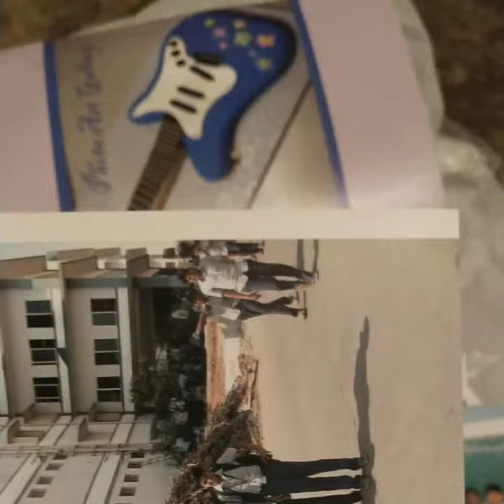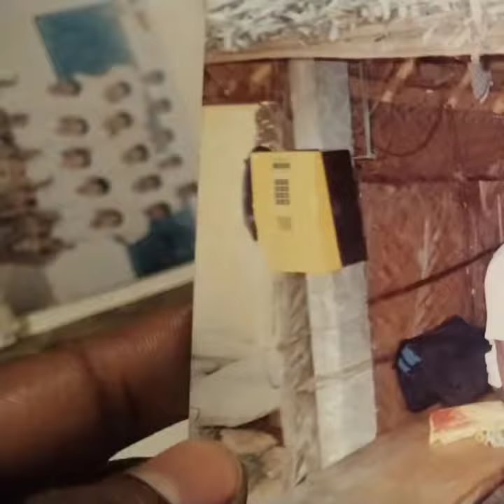July 4, 2019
Thanjai king